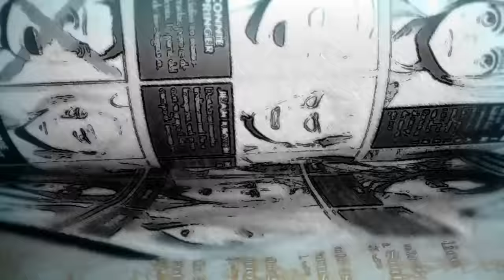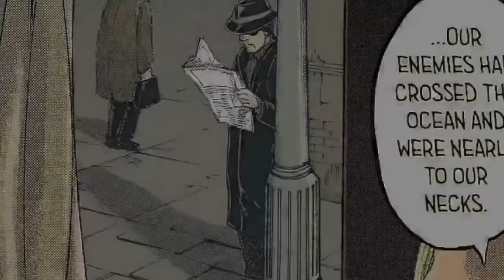YELENA ¿HIJA DE EREN KRUGER? / SHINGEKI NO KYOJIN 105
ANÁLISIS AL PERSONAJE MISTERIOSO QUE APARECIÓ DURANTE ESTE CAPITULO 105 DE SHINGEKI NO KYOJIN 'BALA PERDIDA'

SHINGEKI NO KYOJIN MANGA COLOR/ ATTACK ON TITAN MANGA COLOR
CREDITOS A SUS RESPECTIVOS AUTORES EN REDDIT/IMGUR/TUMBLR/ETC.
SPECIAL THANKS TO THE ARTIST.